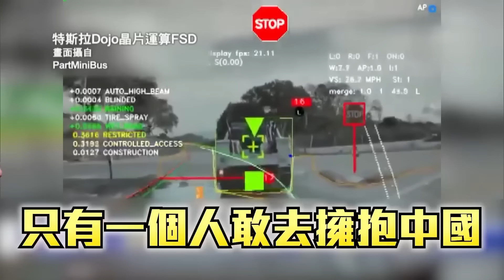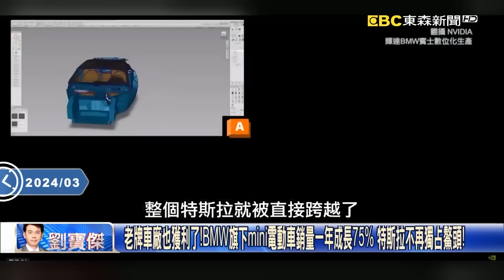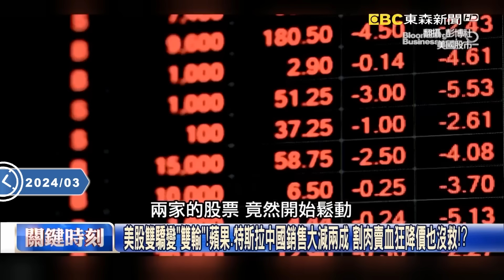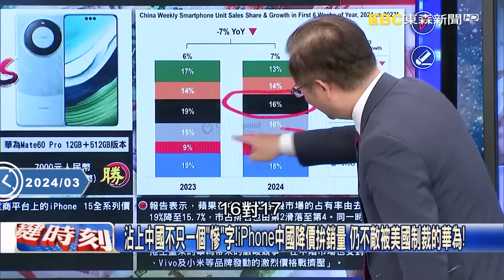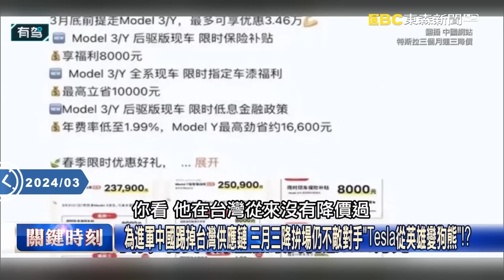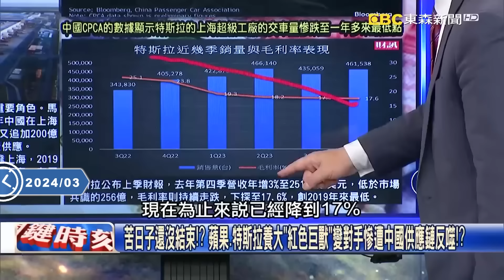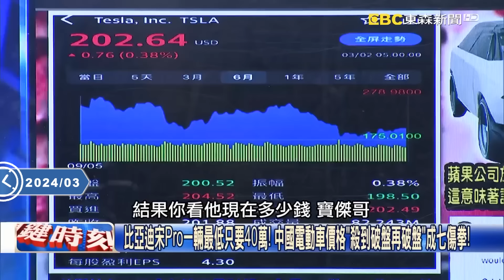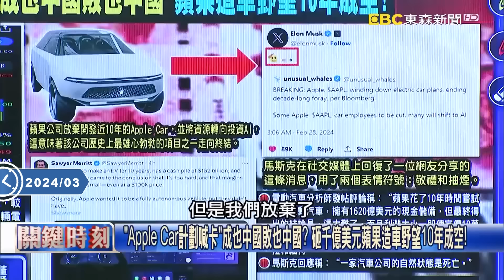習近平「拉攏特斯拉」無所不用其極！中國早知「SpaceX航太黑科技」力捧馬斯克媽媽大搞統戰？！【關鍵時刻】@ebcCTime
(00:00:00)
美將頒布禁令「AI、量子運算…人與資金都不准去」 鎖死中國未來10年競爭力！
跟拜登對槓馬斯克獲中國力挺「上海FSD測試」 美國對中禁令先對特斯拉下手！？
政治或經濟考量？自傳上排行榜 中國瘋狂吹捧馬斯克母親「女性的完美偶像」！
拉攏特斯拉無所不用其極！書是2020寫的 馬斯克媽媽自傳今在中國銷量飆升！
破天荒！特斯拉FSD獲官方力挺傳出在上海道路測試 中國為搶技術不擇手段！？
(00:07:35)
SpaceX機械臂「筷子夾火箭」再創里程碑！ 星艦第五次試飛成功回收助推火箭！
星艦「33台引擎噴嘴」微調改變方向！ SpaceX可「重複利用」推進器創人類壯舉！
(00:10:41)
SpaceX「筷子夾火箭」創下里程碑！ 助推器「精確調整引擎」…成功返回發射塔！
從太空中回到地球表面用「倒退嚕」… SpaceX試射「星艦」成功回收巨型助推器！
(00:14:00)
(00:21:11)
遭嗆「還沒有長大就老了」… 特斯拉在電池技術領先「製造上卻不及老牌車廠」！？
老牌車廠也獲利了！BMW旗下mini電動車銷量一年成長75% 特斯拉不再獨占鰲頭！
賓士也聯手NVIDIA研發自駕車系統… 「老牌車廠大翻新」特斯拉遭評不具未來？
中國電動車祭「電比油低」殺招新車僅30萬 特斯拉股價新低銷量慘遭比亞迪超車！
不要錢的最貴！？馬斯克靠中國市場當後盾躍上「時代人物」 如今慘遭中國反噬？！
特斯拉「還沒長大就老了」關鍵在電池製造技術！？ 吳：遭遇「全面普及化」困難！？
(00:30:00)
馬斯克遭中國獵殺！？ 股價跌29%來到「死亡岔路」特斯拉遭小米、比亞迪生吞活剝！？
跌出美股七雄…特斯拉已經摔到第15名！？ 馬斯克「作繭自縛」靠向中國害了自己！？
馬斯克養虎為患！？ 特斯拉親手扶植中國汽車產業鏈…現在連小米都能輕鬆造車！？
小米造車蔚小理都提供技術！？ 中國出手車企團結抗美「擊潰特斯拉」馬斯克急了！？
美國投行全唱衰特斯拉！？ 大幅輸給比亞迪…特斯拉是「沒有成長的成長型公司」！？
小米虧錢賣車也要打趴特斯拉！？ 特斯拉工廠「整套照抄」全自動76秒出廠一台車！？
比亞迪第一季交車大幅成長賣到全球78國！？ 馬斯克急了呼籲趕快設立貿易壁壘！？
馬斯克態度轉彎…特斯拉開始砸錢打廣告！？ 昂貴的自駕系統也要開放免費試用！？
電動車變中國大媽買菜車…特斯拉Low掉了！？ 禹宣：跟小米做一樣的東西就完了！？
特斯拉獨門技術全落入中國手中！？ 馬斯克步台商後塵…踩到中國「養套殺陷阱」！？
(00:47:07)
美股雙驕變「雙輸」！蘋果、特斯拉中國銷售大減兩成 割肉賣血狂降價也沒救！？
中國買氣最好6週iPhone銷售大減24% 庫克訪中喊「命運共同體」真心換絕情！？
高盛「必買名單」剔除蘋果、馬斯克失首富寶座 沾上中國成美股七巨頭末段班！
美科技界絕代雙驕遇「中國災難」！ 蘋果、特斯拉養虎為患慘遭反噬如陷黑洞！？
連巴菲特都「賣蘋果」了… iPhone「降價無用」中國銷量銳減24%排名華為之後！
特斯拉中國廠2月交付量年減19%股價跌！ 馬斯克身家縮水失「全球首富寶座」！
沾上中國不只一個「慘」字！iPhone中國降價拚銷量 仍不敵被美國制裁的華為！
慘遭政治、經濟雙重夾殺！ 庫克為賺中國錢「小米、華為合照來者不拒」也沒用！？
車市迎戰「血海競賽」竟也賣輸華為？ 特斯拉放出最高「優惠」消費者仍不買單！？
電動車「血海廝殺開戰」！ 中國車企「春劫」後慘烈淘汰賽一天九家瘋狂喊降價！？
為進軍中國踢掉台灣供應鏈 三月三降拚場仍不敵對手「Tesla從英雄變狗熊」！？
苦日子還沒結束！？ 蘋果、特斯拉養大「紅色巨獸」變對手慘遭中國供應鏈反噬！？
(01:01:19)
華為推新手機、新車獵殺美國品牌！？ 特斯拉「全球大裁員」中國重災區最多裁50%！？
華為Pura70突襲上市一分鐘售罄！？ 中國人「愛國心爆發」比iPhone貴卻大排長龍！？
中國「舉國挺華為」打敗蘋果、特斯拉！ 華為也賣車要價250萬…銷量橫掃德國豪車！
特斯拉「光環褪去」庫存塞爆賣不掉！？ 中國市占率「接近腰斬」歐洲銷售也年減35%！
特斯拉全球大裁員中國最多裁五成！ 馬斯克曾誇中國人「勤奮好用」現在狠下殺手！
(01:09:17)
沾到中國都很衰！？特斯拉股價暴跌 因中國車商大舉生產、胡亂殺價成「血海」！？
比亞迪宋Pro一輛最低只要40萬！ 中國電動車價格「殺到破盤再破盤」成七傷拳！
「Apple Car計劃喊卡」成也中國敗也中國？ 砸千億美元蘋果造車野望10年成空！
小鵬汽車玩到不要命了？ 何小鵬「今年是血海競爭第一年」再賠也繼續殺價賣！？

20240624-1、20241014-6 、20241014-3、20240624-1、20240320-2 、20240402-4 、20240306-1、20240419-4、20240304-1